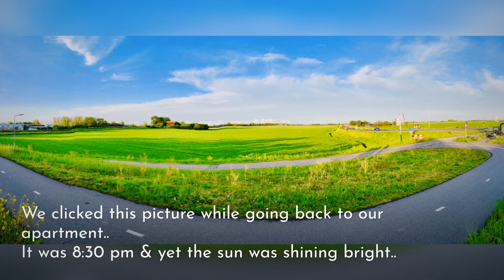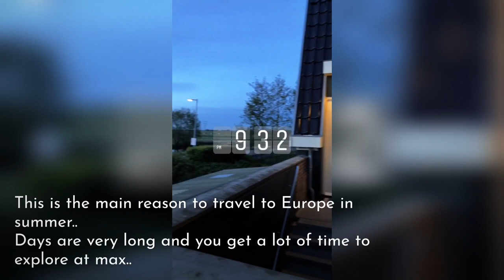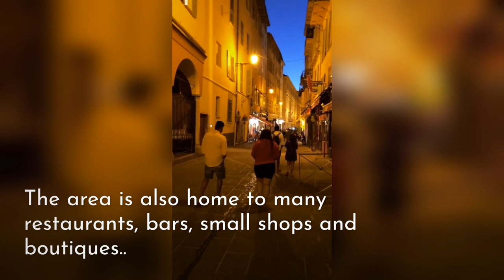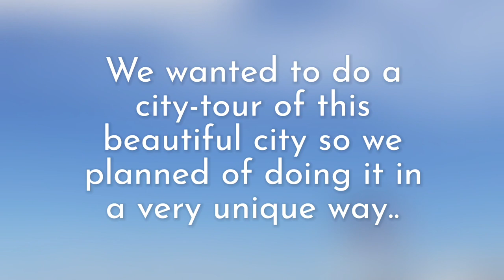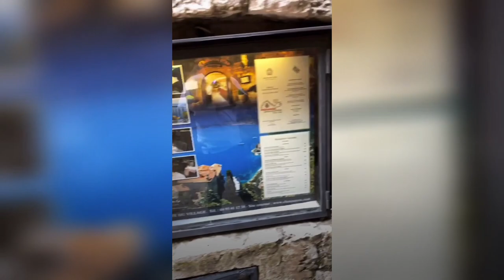Ep 1 | Europe | Amsterdam, Paris, Nice, Eze & Monte Carlo | May' 2019 | Travel vlog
Europe is the most visited continent in the world – and with good reason too.
From stunning natural beauty that will take your breath away to deep-rooted culture and traditions that stand strong till date.
you will find that no matter which countries you visit, Europe tourism truly offers it all.
You’ve seen it in movies, you’ve read about it in books and you’ve dreamt of it deeply. so did I.

In this vlog, I tried to cover 06 major tourist destinations in Europe:

This vlog is just a highlight and not a complete destination guide as there are many other things to do or visit in these destinations which I may have not covered in this vlog.

Let me know your reviews or any questions that you got about this video in the comments section below.

This video was filmed with:
Backup camera - iPhone X
Editing software - iMovie & GoPro Quik